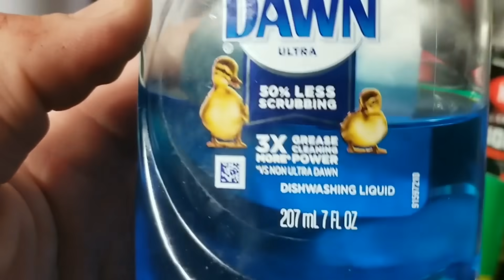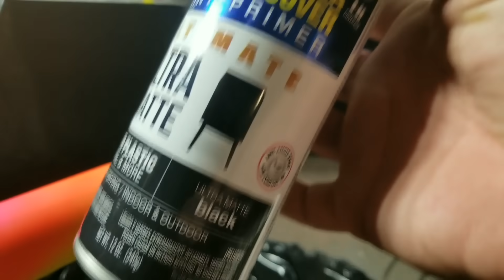Dish Soap Tumbler Painting Technique!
Dish Soap Tumbler Technique Tutorial

💥WE HIT 30K!!